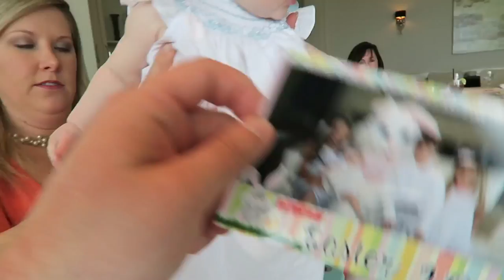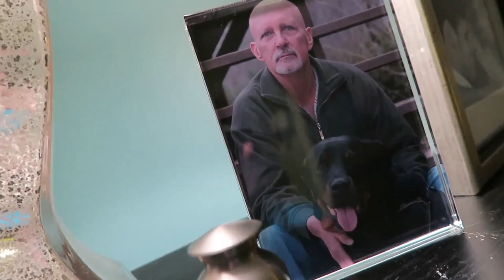EPIC EASTER SPECIAL!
MG had her very first Easter yesterday & more than one bunny showed up! :)

Culligan27
Katiepie_7